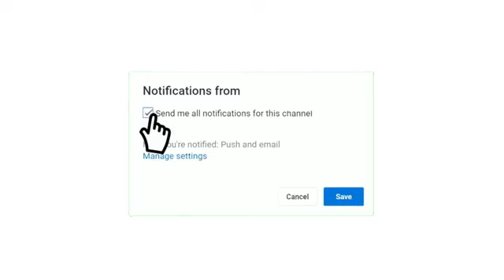موعد مباراة الاهلى ضد الرياض في الدوري السعودي